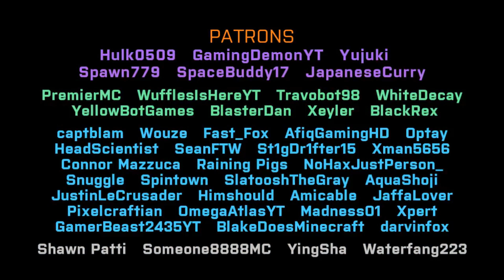minecraft animation 2 (Hypixel) Greek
einai to proto mou video me film kai den pige poli Kala ego omos thelo voithous Gia ta alla mou videos kai etsi mporite na mou grapsete comment opios theli na me voithisi aplos tha akougete mono I fony kai oxi facecam-no facecam only audio.